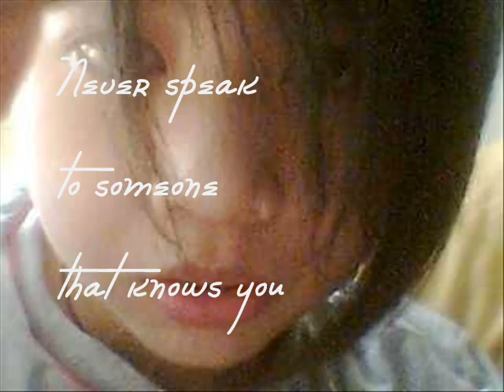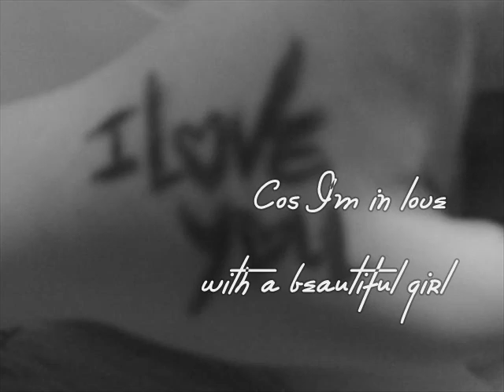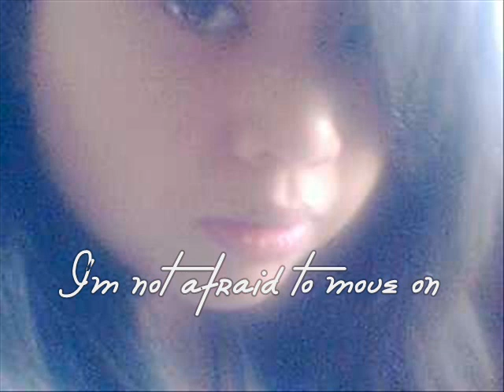I'm Not Afraid To Move On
Let's keep our love with each other while we're moving on...